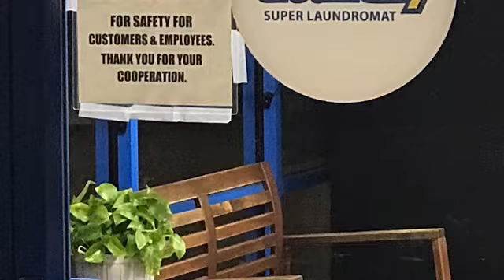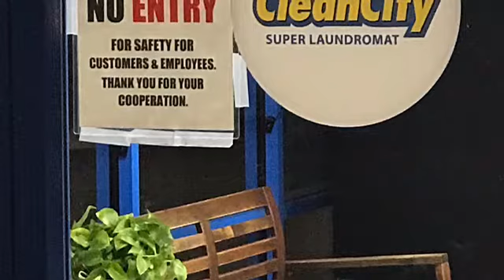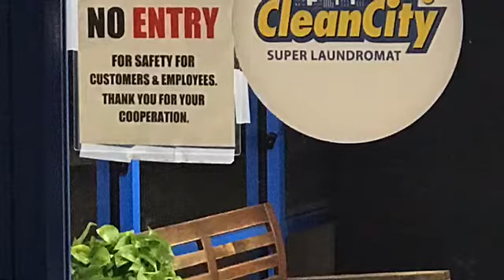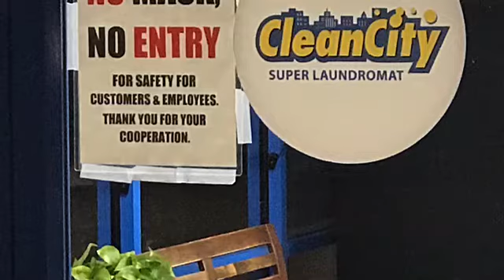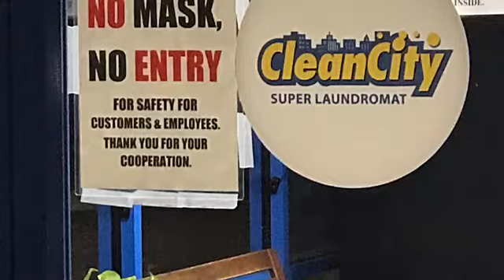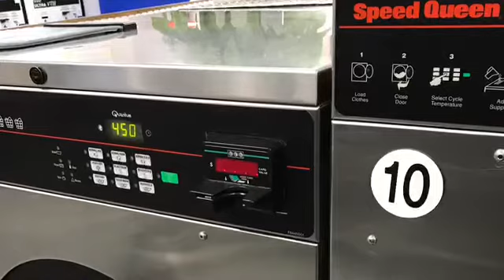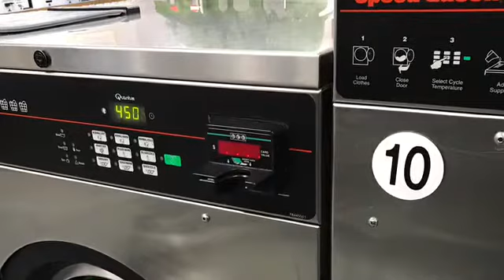robbery laundry cleancity Robbery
Schemes and secret rules regarding Laundromats